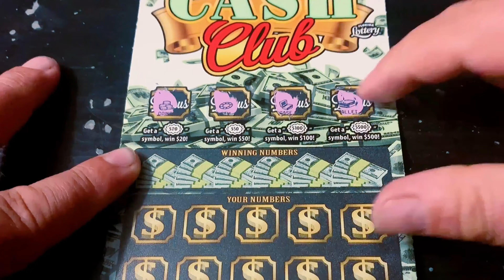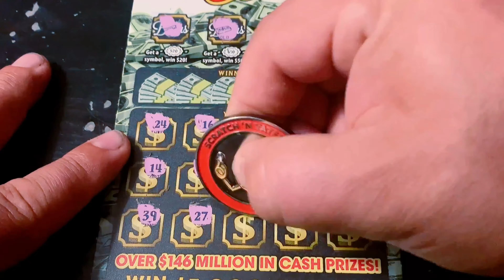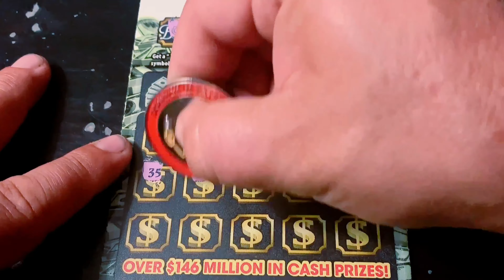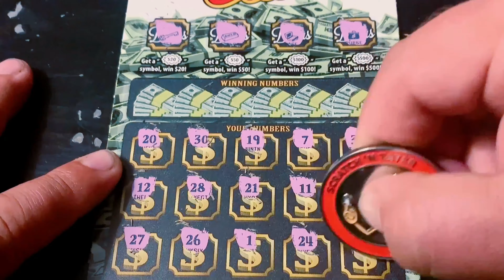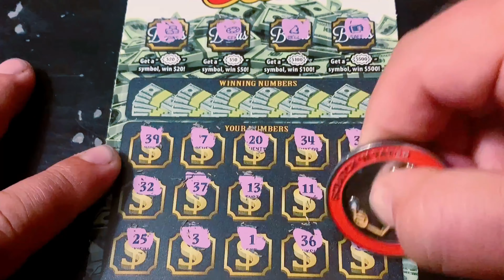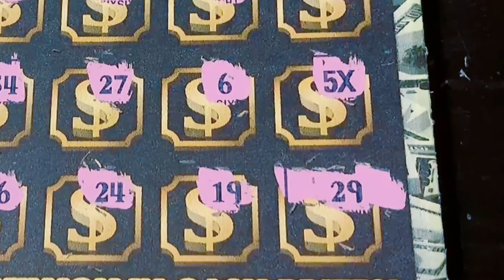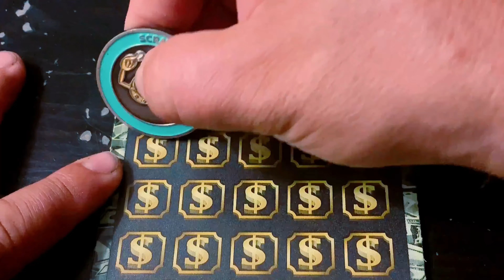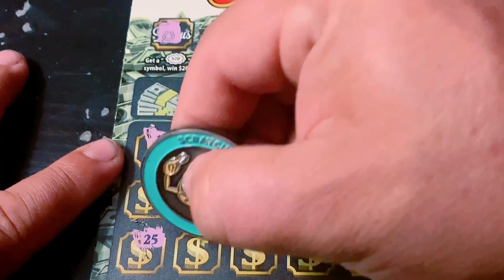MORE CASH CLUB TICKETS!! 10 IN A ROW!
(10) $10 Cash Club

Send Spud Mail to:

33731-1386